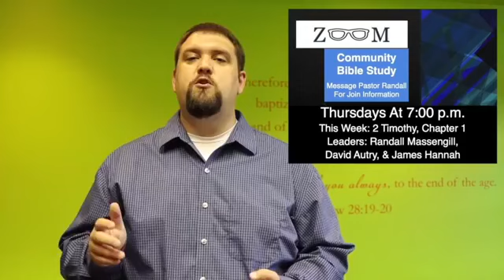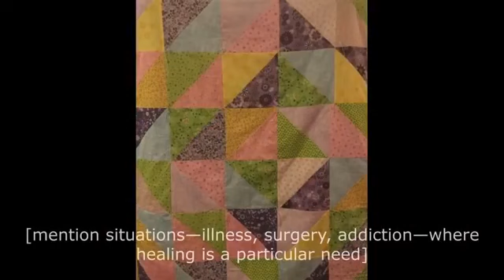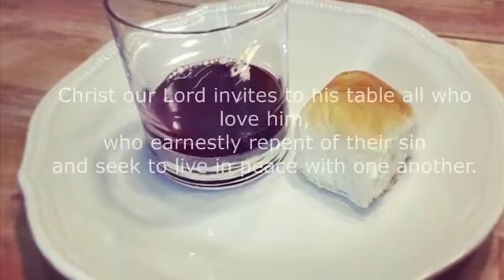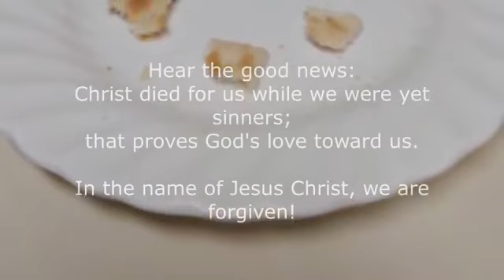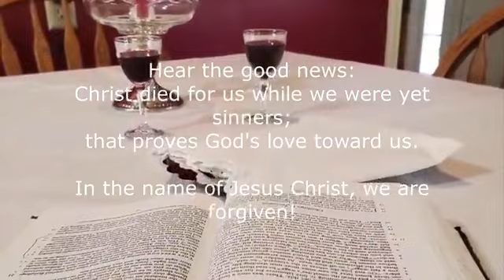LFUMC 9-6-20 Worship Service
Matthew 18:15-20
Communion Sunday
Join Us Each Sunday At 10:30am